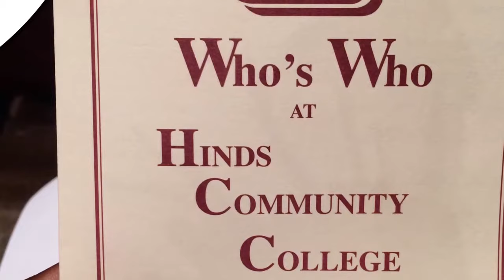Who’s Who Ceremony|| Jenne Vlogs #51👂🏽🙏🏽👌🏽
It was such an honor to attend this event- xoxo Jenne